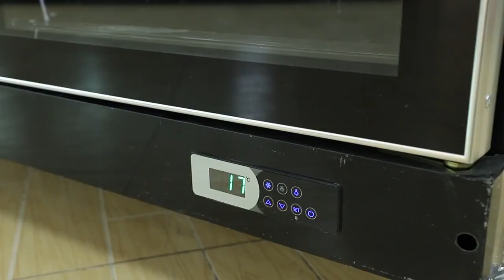Newest design! Glass doors beverage cooler chiller fridge display refrigerators factory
1 door/2 doors/3 doors/4 doors built-in design are available.
5/6/7/8/9/10 doors remote type are available.
Single phase 110V or 220V voltage are available.
+2℃ to +8℃ temperature range.